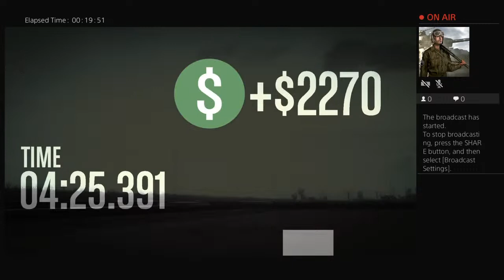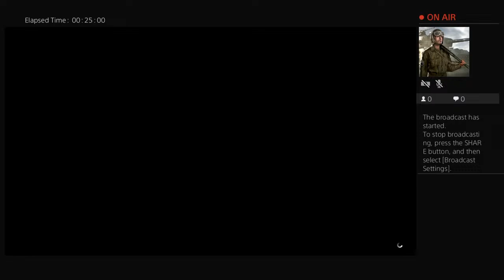Public drift session on GTA Online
I post world of tank and war thunder vigis, and other games of such. Learning how to edit videos and just sharing my experiences playing games I like.

If you want. I'm open to game with anyone so let's play